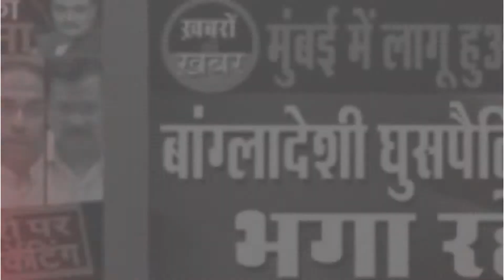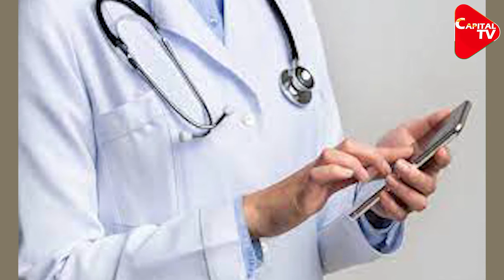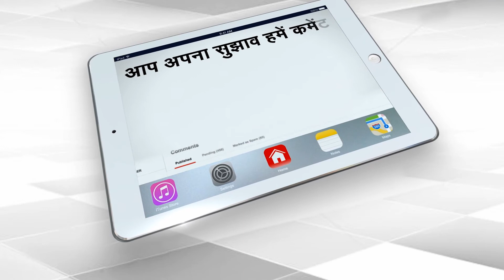Religious Conversion Case: Doctors, Engineers PhD holders Converted | Capital TV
The Uttar Pradesh ATS is interrogating both the accused associated with the Islamic Claims Center who were arrested on Monday in a conversion case. On the other hand, the details of conversions in IDC in the last 1.5 years have also come to light. Under the signature of Mufti Qazi Jahangir Alam Kasmi, 33 people were converted from January 7, 2020 to May 12, 2021, including 18 women and 15 men. Of the 33 people who have converted to Islam, only one in Bulandshahr, UP, has passed the lowest standard of 6, while the rest are mostly educated.